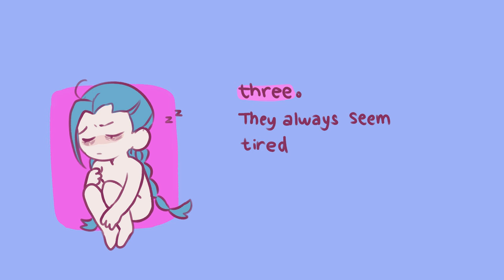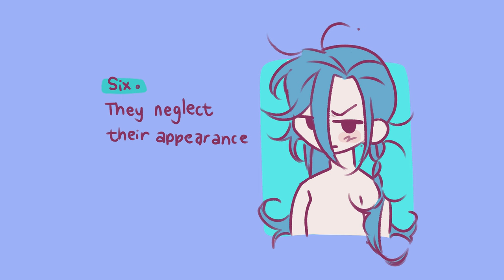6 Signs Someone May Have Emotional Trauma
May is Mental Health Awareness Month. With the declining mental health in 2022 reported around the world, we feel that it is important to talk about emotional wounds, and trauma. Healing from trauma is a life long process that often improves with therapy. Do you suspect that someone's mental health is worsening, because they have experienced personal traumas that were never healed?

Writer: Stela Kosic
Script Editor: Caitlin McColl & Dawn Tan
Script Manager: Kelly Soong
Animator: whalesharkollie
YouTube Manager: Cindy Cheong

References:
Fuller, K. (2019, December 17). 10 Warnings Signs Your Employee Has a Mental Health Issue. Discovery Mood & Anxiety Program.
House, T. G. (2018, January 1). Signs Someone Has Experienced Trauma. The Guest House.
Kandola, A. (2020, November 27). What are the causes and symptoms of emotional distress? Medical News Today.
Mental illness – Symptoms and causes. (2019, June 8). Mayo Clinic.
Robinson, L. (2022, February 8). Emotional and Psychological Trauma. HelpGuide.Org.